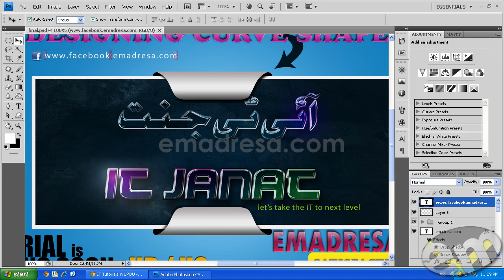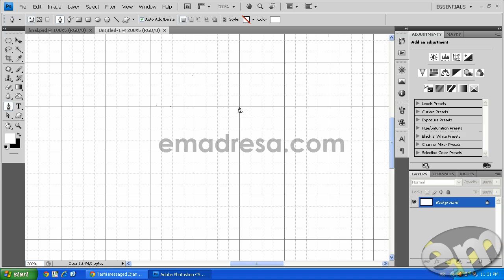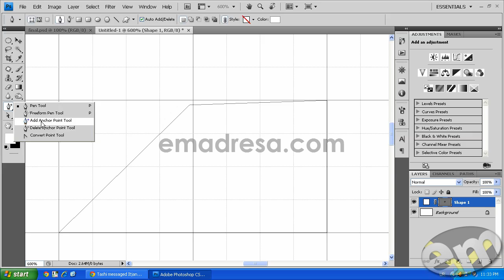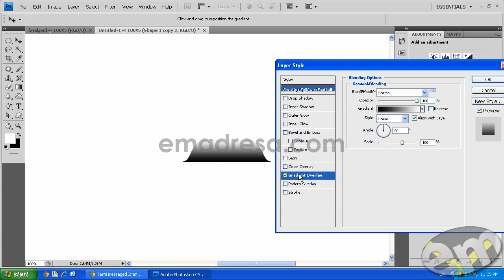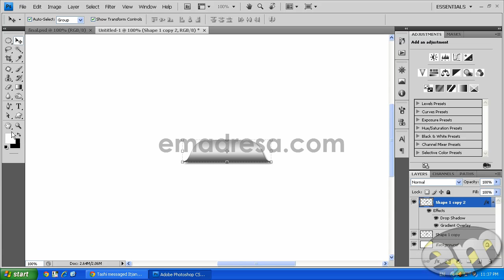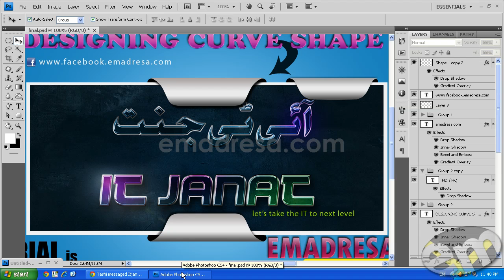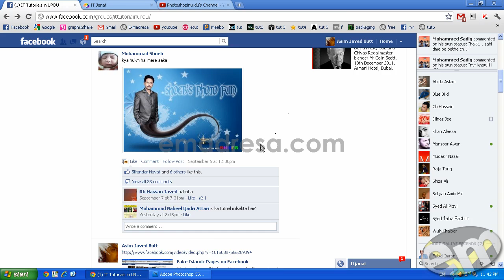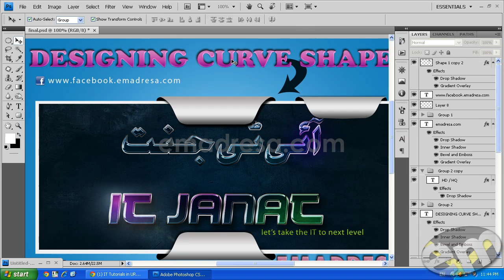Designing Curve Shape in Photoshop